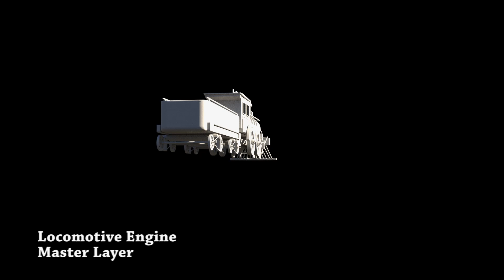Chayantika Nandy - Modeling Project